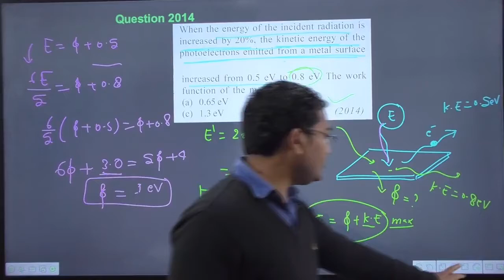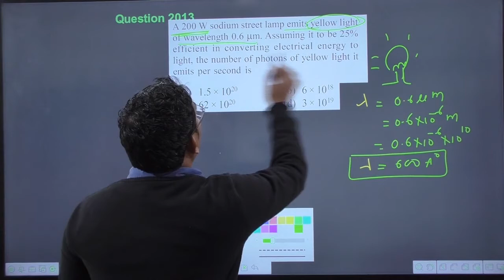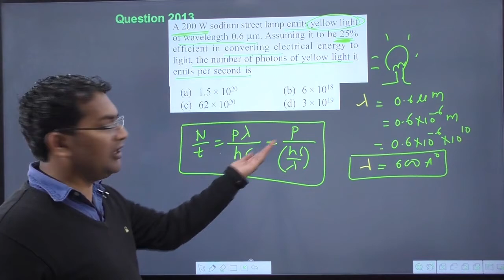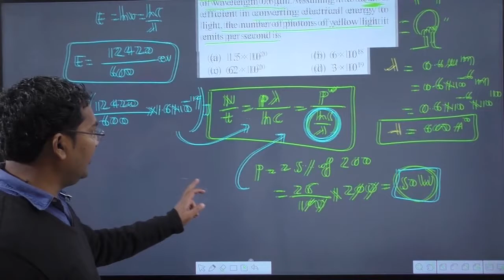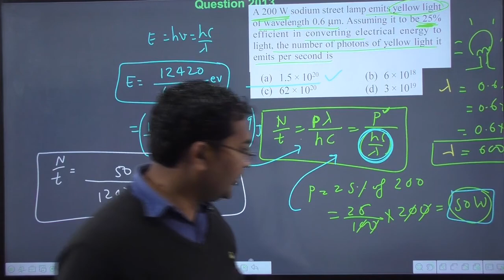A 200 W sodium street lamp emits yellow light of wavelength 0.6 m. Assuming it to be 25% efficient